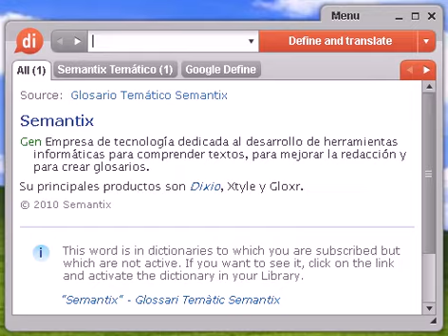Definición de rostisería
rostisería, diccionario, define, definir, significado, español, castellano, Dixio